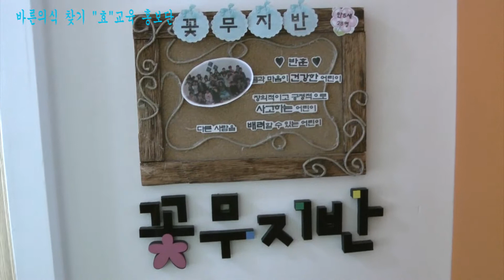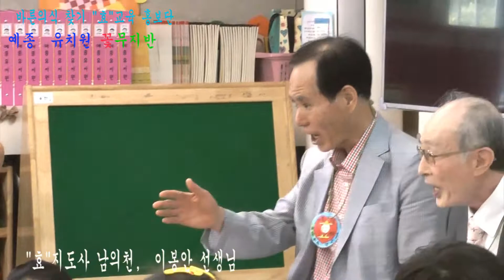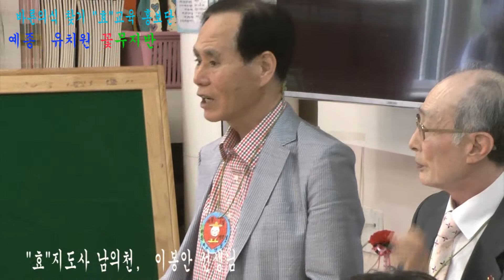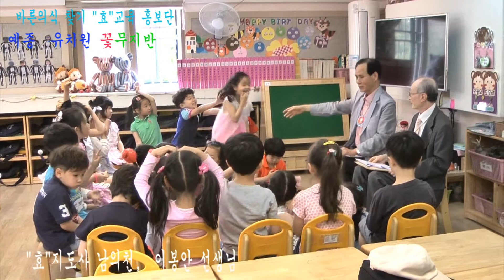바른의식 찾기 홍보단 제5조 남의천 이봉안 예종유치원 꽃무지반 2015,5,17.